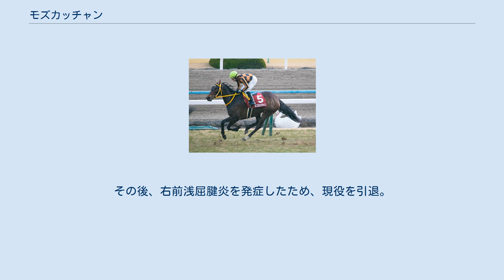モズカッチャン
モズカッチャン（Mozu Katchan）は、日本の競走馬。
2017年エリザベス女王杯の勝ち馬である。
馬名の由来は冠名（モズ）+人名。
カッチャンの由来になった人物は馬主の知人男性だが、誤って牝馬につけられてしまった。
 2016年12月24日阪神の新馬戦でデビューしたが、6着に終わる。
 年が明けて2017年1月17日京都の未勝利戦は13番人気ながらもサトノクロニクルの3着と健闘する。
2月12日小倉の未勝利戦で3戦目にして初勝利を挙げる。
3月26日中山の500万下を制し連勝すると、4月23日東京のフローラステークスに出走。
12番人気と低評価だったが、レースでは内埒沿いを回ると直線で一気の末脚を爆発させ先頭でゴールし重賞初制覇を果たす。
そして5月21日東京のオークスでは前走同様内埒沿いを進み、最後の直線では一旦先頭に立つもソウルスターリングにかわされて2着に敗れる。
 秋に入り、9月17日阪神のローズステークスで復帰、前目でレースを進めたが直線伸び切れず7着と惨敗する。
10月15日京都の秋華賞は好位から脚を伸ばすものの1〜2コーナーでの落鉄が響いて3着という結果となる。
11月12日京都のエリザベス女王杯は道中好位の5・6番手でレースを進め直線で鋭く脚を伸ばすと粘るクロコスミアをゴール前でかわして悲願のGI初制覇を飾るとともに管理する鮫島一歩調教師にとっても初のGI制覇となった。
 2019年3月10日の金鯱賞で始動したが、ダノンプレミアムの9着に終わる。
その後、右前浅屈腱炎を発症したため、現役を引退。
引退後は生まれ故郷の目黒牧場で繁殖入りする。